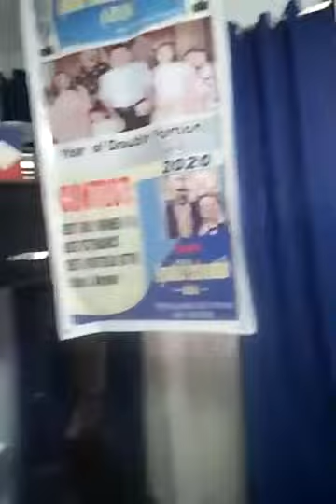May 31, 2020